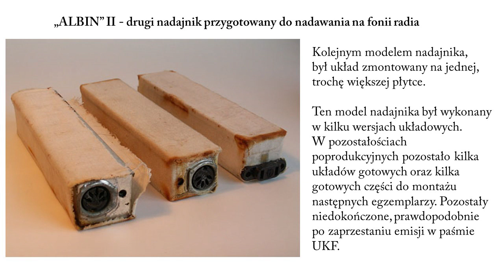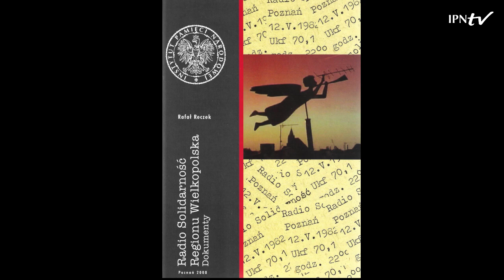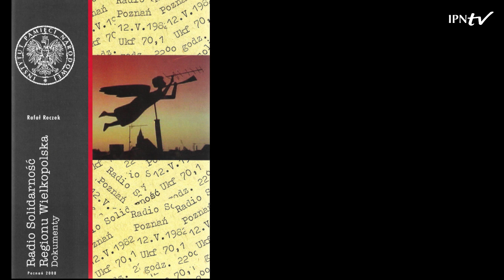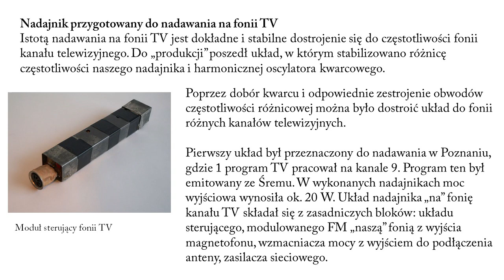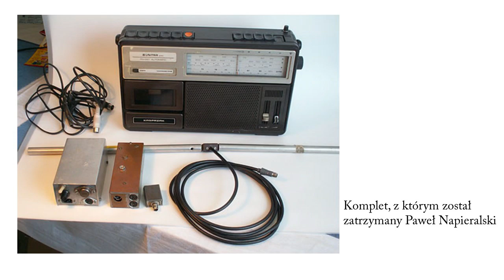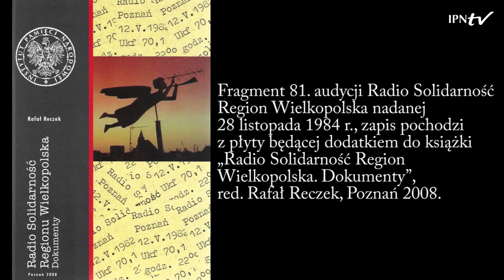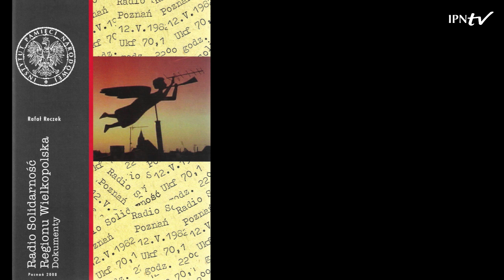Radio Solidarność Region Wielkopolska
dr hab. Rafał Reczek (Dyrektor Oddziału IPN w Poznaniu)

W okresie stanu wojennego, mrocznej karty naszej historii, zrodził się pomysł stworzenia w Poznaniu niezależnego Radia, które będzie przekazywało społeczeństwu prawdziwe i rzetelne informacje o sytuacji w Polsce, o losie osób internowanych, o prawdziwym obliczu władzy w komunistycznej Polsce. Z perspektywy tamtego czasu i systemu, w którym przyszło to realizować, idea prawie niewykonalna, a jednak się udało. Inicjatorem i pomysłodawcą powstania Radia był p. Andrzej Piątek. Pierwszą audycję Radio „Solidarność” nadało 12 V 1982 o godz. 22.00.

Rozpracowywaniem poznańskiego Radia zajmowali się funkcjonariusze Wydz. II KW MO/WUSW  w Poznaniu wspólnie z funkcjonariuszami wydziałów III, IV i V tamtejszego urzędu. Jedyna wpadka osób związanych z poznańskim Radiem „Solidarność” nastąpiła 28 XI 1984. Po nadaniu audycji zatrzymano wówczas Pawła Napieralskiego, który posiadał przy sobie nadajnik. Jego proces toczył się przed Sądem Rejonowym w Poznaniu. Paweł Napieralski 12 VII 1985 został skazany na karę 1,5 roku więzienia. Według różnych przekazów Radio funkcjonowało do roku 1989. Za lata największej aktywność, podczas których wyemitowano ponad 80. audycji należy przyjąć okres: 1982–1985.